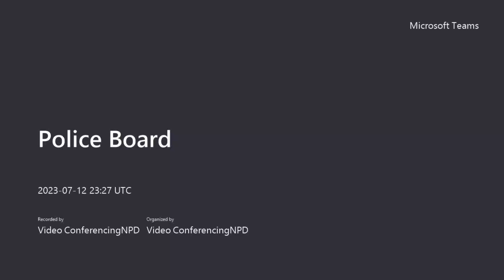Nelson Police Board Meeting - July 12, 2023